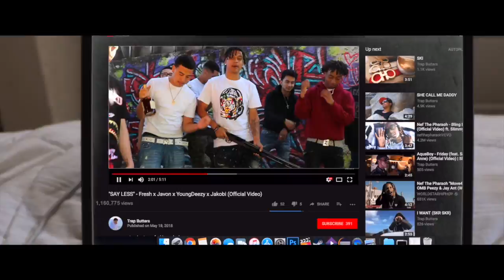Javon x Fresh x YoungDeezy x Jakobi - SAY LESS (Music Video) || Dir. Trap Butters [Thizzler.com]